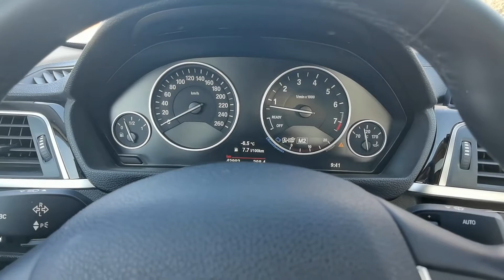冰雪路面开车经验和技术很重要，分享冰雪路面，防御性驾驶技术